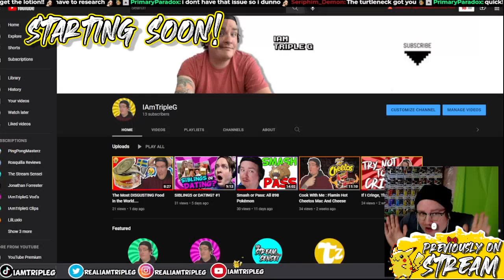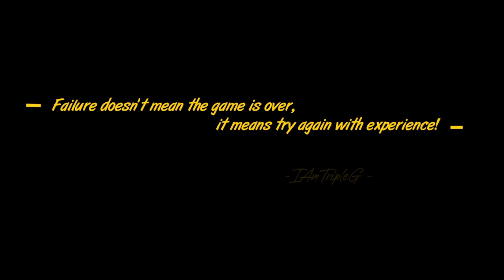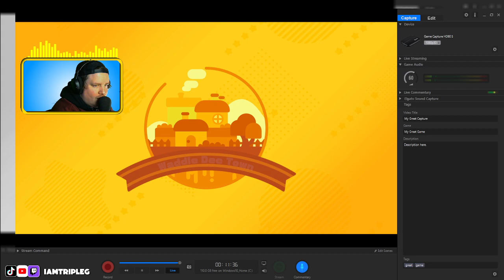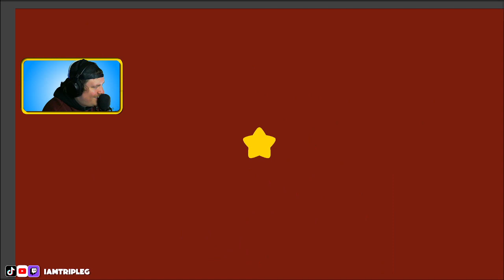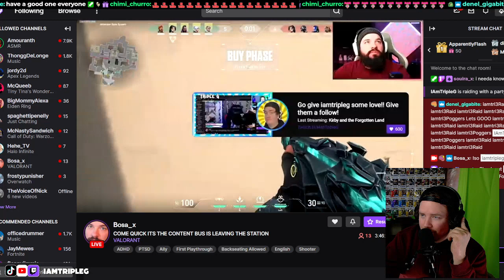KIRBY and Forgotten Land Part 2 !YT !tiktok